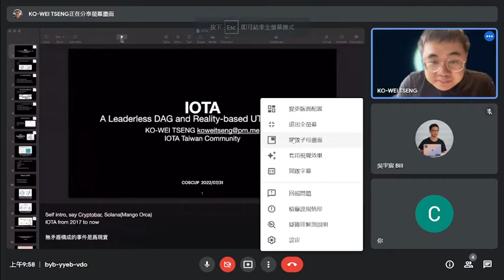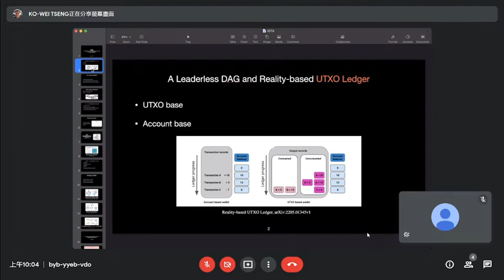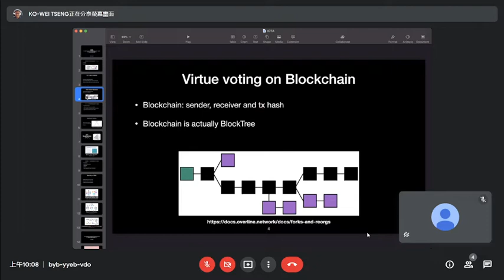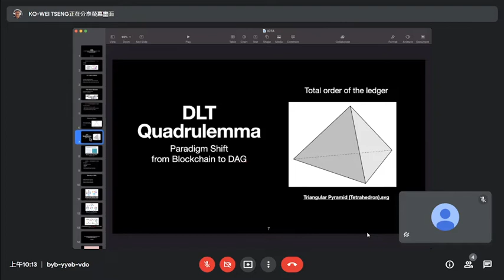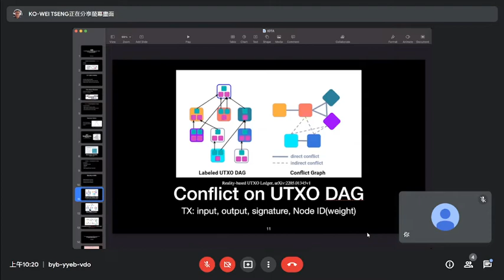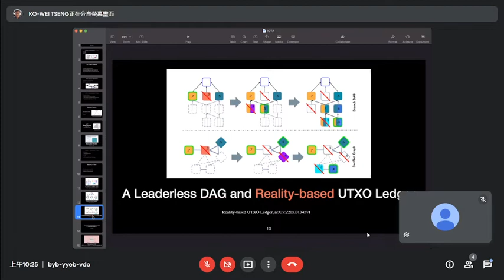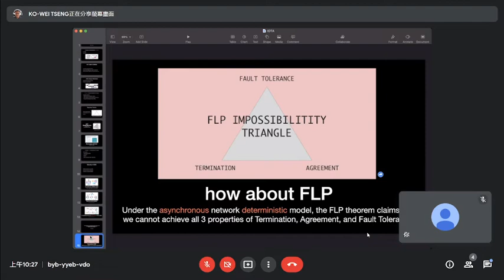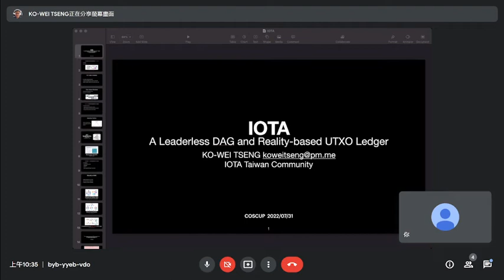IOTA A Leaderless DAG and Reality based UTXO Ledger｜Blockchain and Distributed Ledger